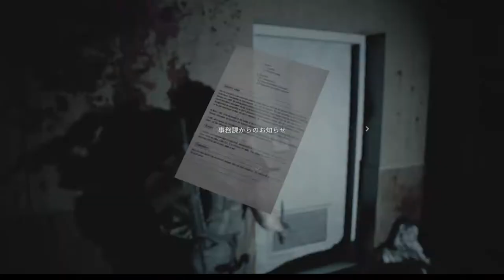【バイオハザードRE3】初実況プレイPART13：デスカウンター大暴れ！初めの一言がフラグになるとは・・・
「13か～不吉な数字ですね」
この一言があんな事態を招くとは・・・

フラグは回収する主義です（編集者より）